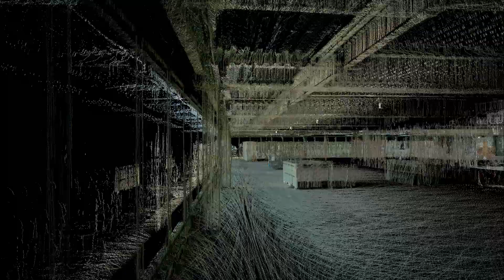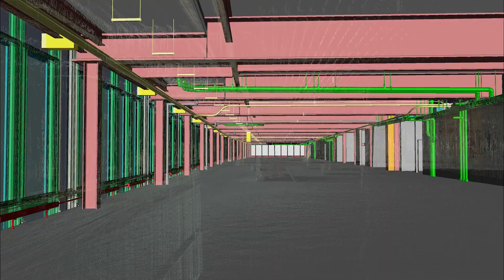Advancing Robotics In Construction With Spot